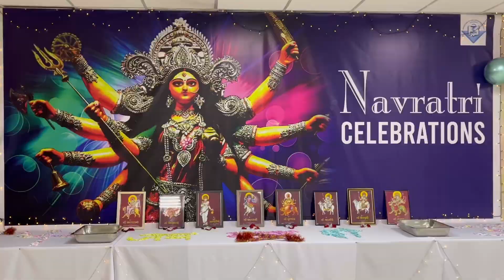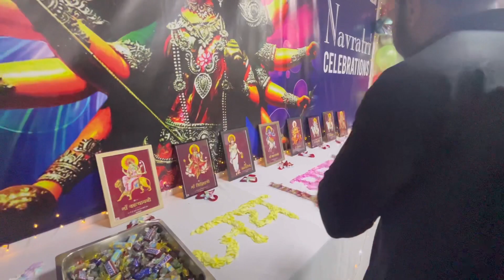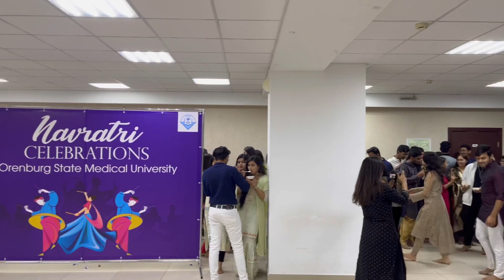Orenburg State Medical University